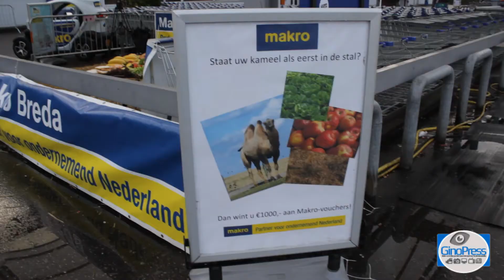Kamelenactie bij Makro Breda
Vrijdagmorgen 4 oktober stond eigenaar Harrie Bergmans van Ark dierenverhuur uit Gilze bij de Makro in Breda. Hij had hier de hele nacht staan wachten om als eerste bij de Makro aanwezig te zijn om in aanmerking te komen voor de cheque van 1000 euro.  Gisteren was er veel ophef over de Werelddierendag actie van de macro. 'Wie zich vrijdag als eerst met een levende kameel bij een van de 17 Makrovestigingen meld, kan 20 vouchers van 50 euro per stuk incasseren. De dierenbescherming was hier fel op tegen, en vond dit ronduit dierenleed. De Makro bestaat op 31 oktober 45 jaar en de actie maakt onderdeel uit van een festival.
Eigenaar Harrie Bergman heeft vanmorgen zijn cheque van 1000,- euro in ontvangst mogen nemen. En de kameel heeft een uitgebreid ontbijt buffet gekregen.